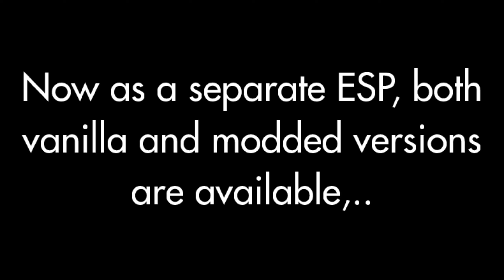Socialist Bloc Watches - Casio W59 Addon Release Version 3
Now with an ESP, as to not override the vanilla skins.